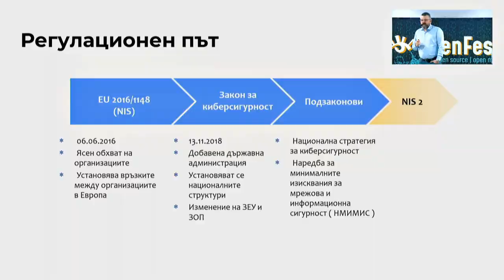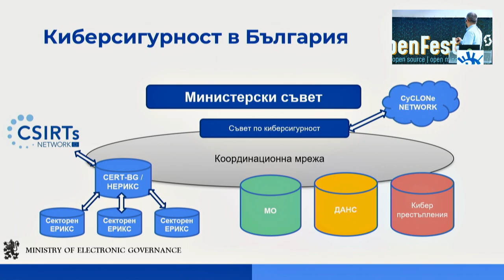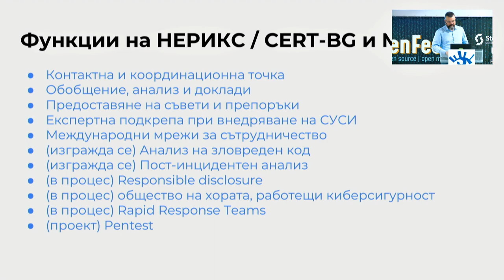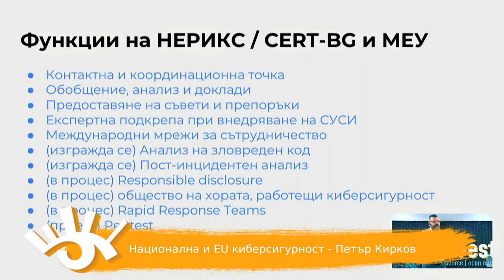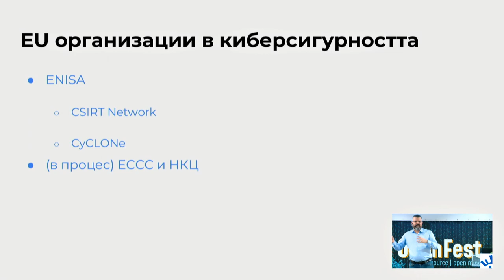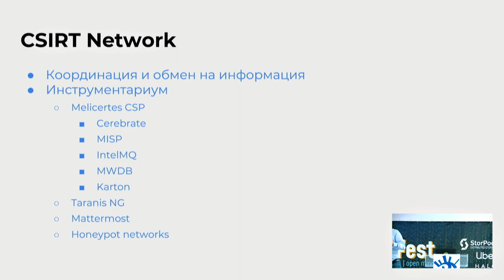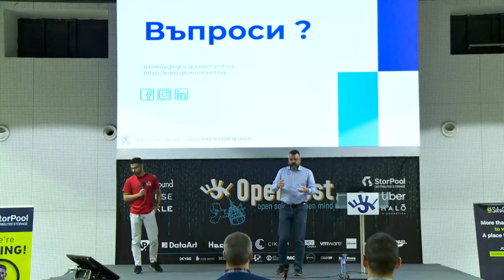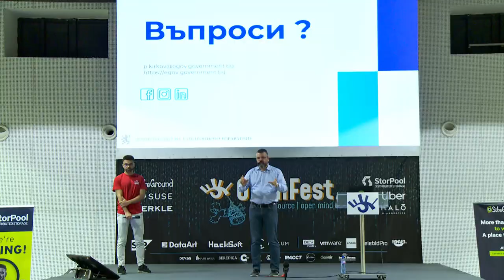Национална и EU киберсигурност - Петър Кирков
Как работи киберсигурността на ниво държава: каква е функцията на CSIRT екипите, как може да се докладва нещо, свързано с киберсигурност, какво се случва след това (ескалацията)? Какво се случва на EU ниво – Директива NIS2, ENISA и накъде отиваме?